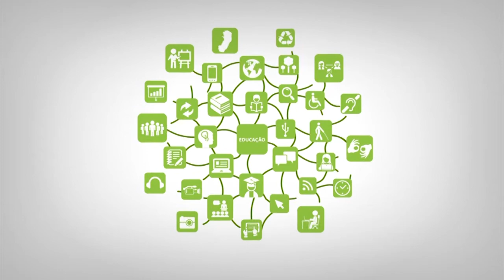Videoaula - Arranjo Local da Política de Educação Ambiental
Curso: AEA
Disciplina: Arranjo Local da Política de Educação Ambiental
Professor: Marilene Lúcia Merigueti
Semana: